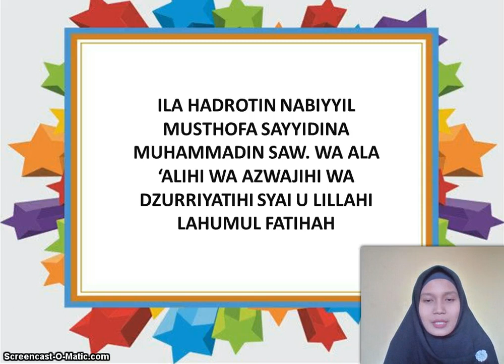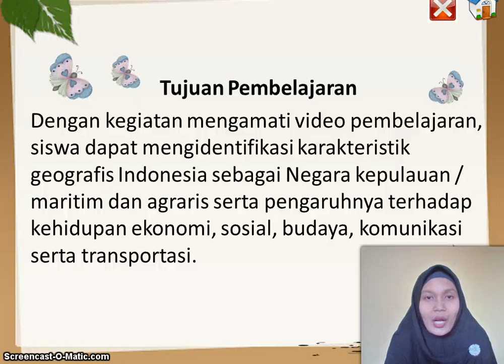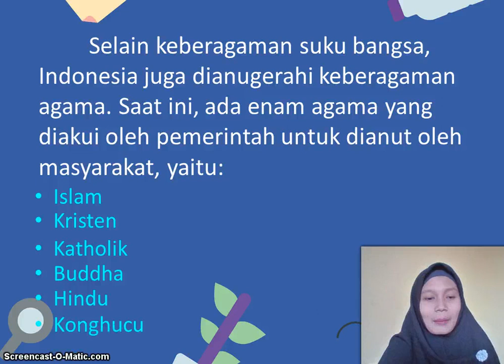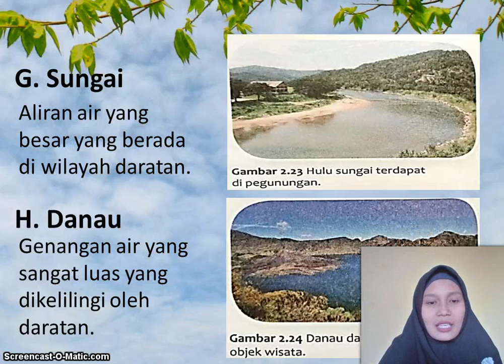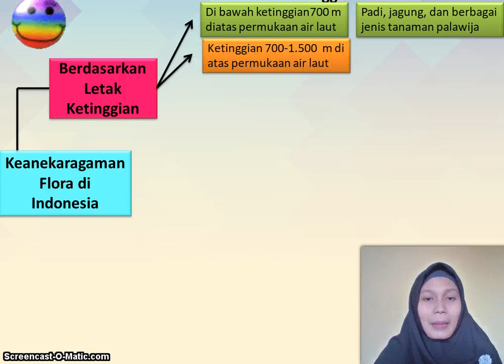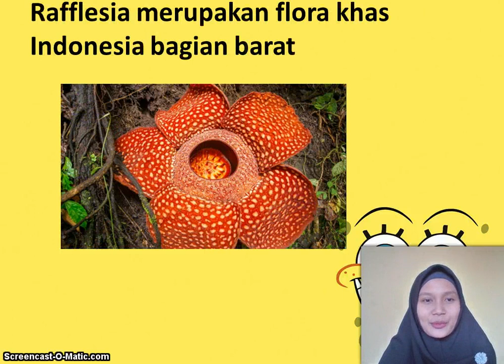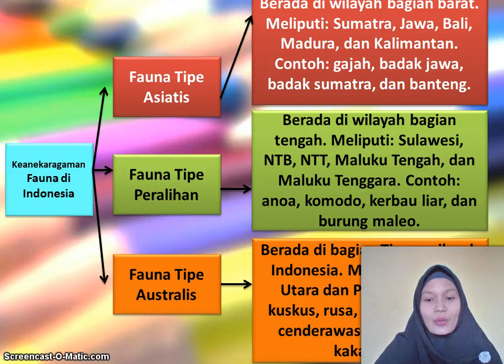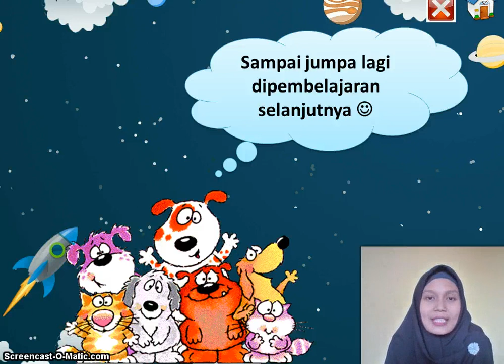BelajarbersamaSUKMA: Kelas 5 MI Islamiyah | Tema (IPS) | Manusia dan Lingkungan